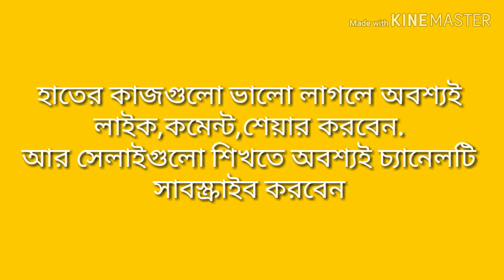Gorgeous hand embroidery design collections/সুন্দর সব হাতের কাজের ডিজাইন দেখুন